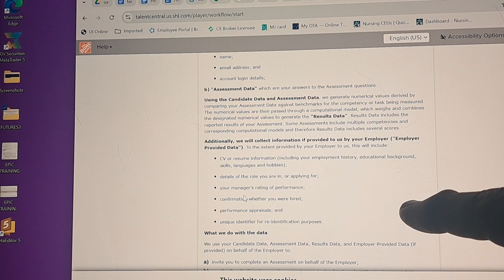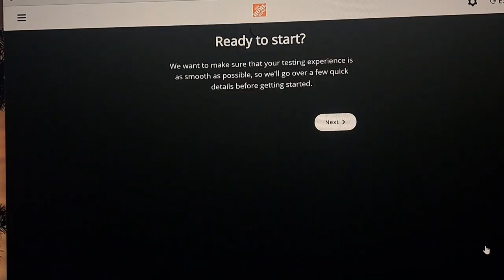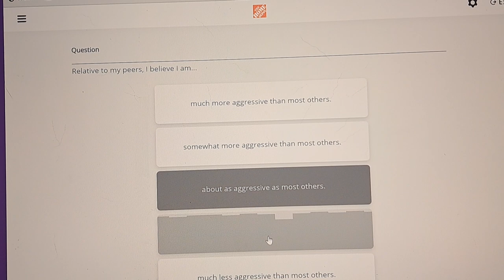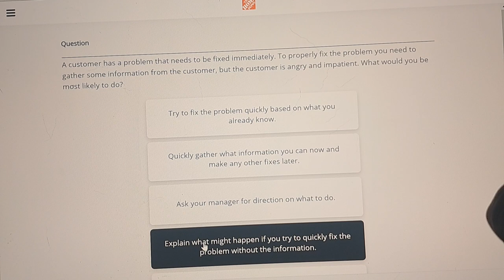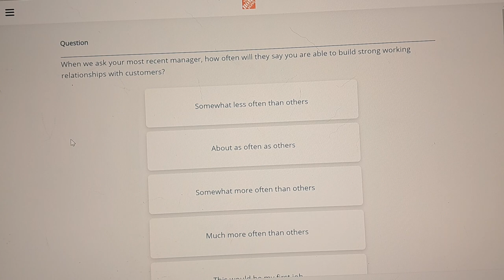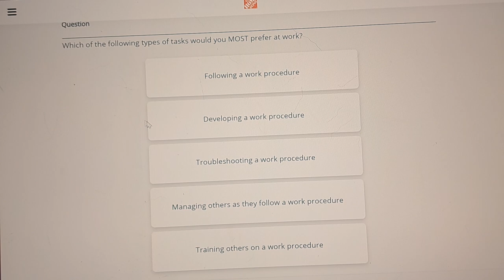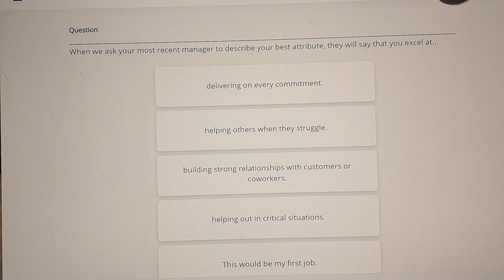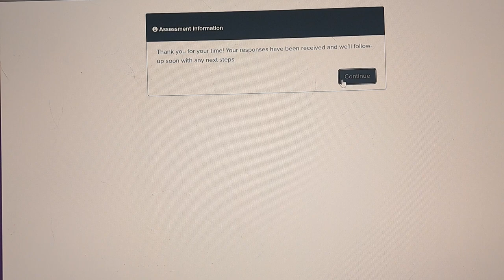apply to a company (5)